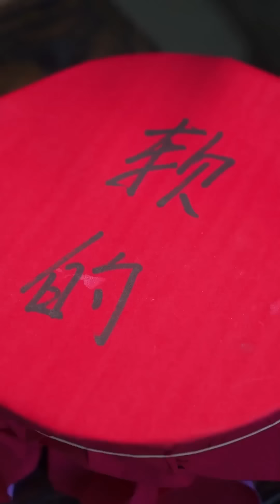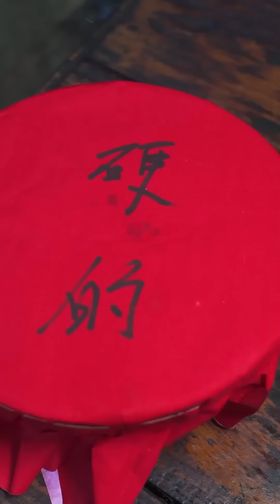Braised Pork And Chicken Collection丨food Blind Box丨eating Spicy Food And Funny Pranks丨tiktok Video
”We promise that all ingredients in the video comply with relevant legal and ethical requirements, and no animals are harmed.”
Big Braised Pork Collection丨food Blind Box丨eating Spicy Food And Funny Pranks丨tiktok Video
hello everyone